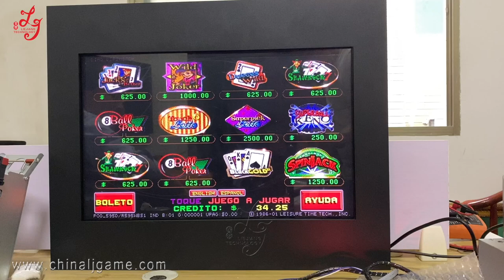POT O GOLD POT WMS gaming touch screen monitor 19 /22 inch cheap POG touch Screen monitor For Sale